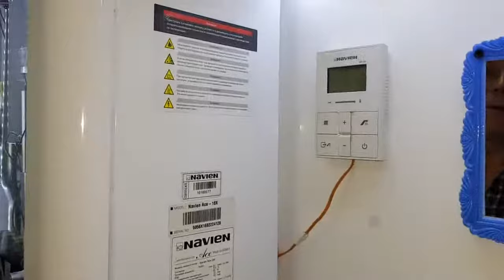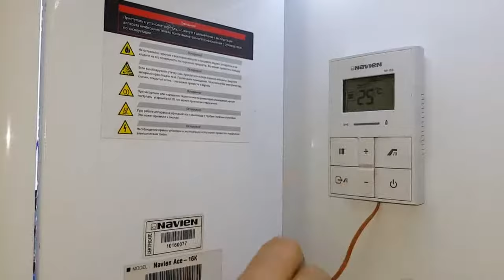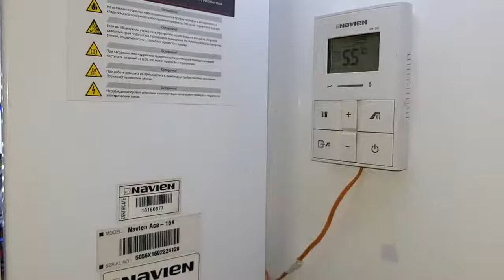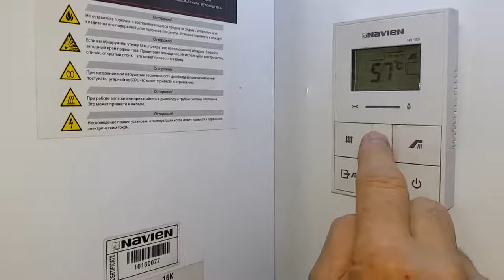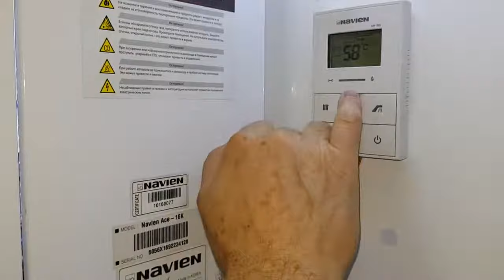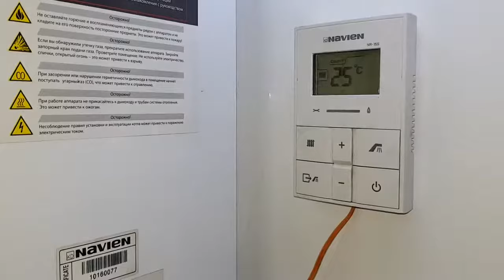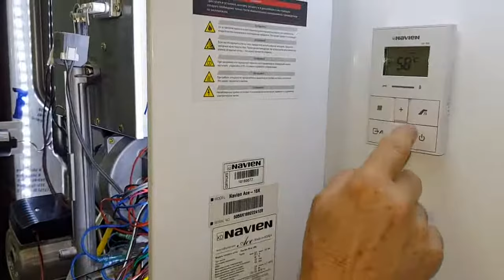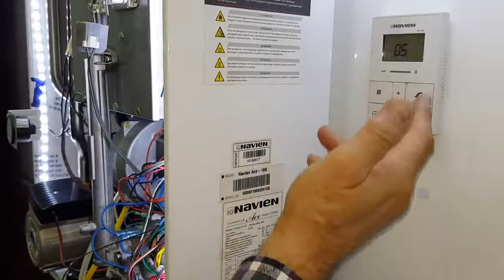Инструкция по работе с пультом управления газового котла Navien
Какие есть особенности настройки работы газового котла ТМ "Навьен" и подключения пульта дистанционного управления, смотрите в этом видео.